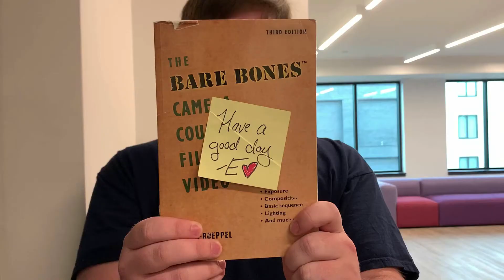The Stairway | Film Class Project (Short Film)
I originally had another idea that I wanted to film, but I realized that the project's parameters didn't meet that original vision, so I rewrote it and came up with this. It's similar in concept, but very different in content.
The projects parameters were that we had to use six specific shots in a story related to a staircase (in some way). The shots were a master shot/2-shot, MS of both people, CU of both characters, and any inserts we needed. I'm proud of what I created, and I hope you enjoy it.